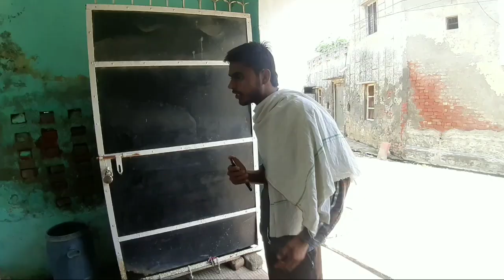Desi Balak Vs City Boys | Haryanvi Comedy | M Hooda Films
This video shows different between Desi Balak and City Boys
Desi Balak Gaama Aale

Directed, Written and Edited by Mohit Hooda
Artist:-
Mohit Hooda urf Uttam
Mohit Hooda urf Deva
Harsh Hooda
Tinu Hooda
Hitesh Panchal